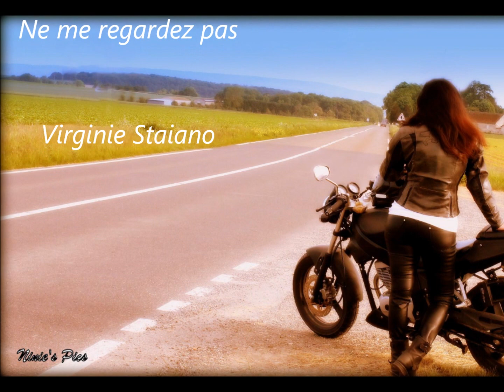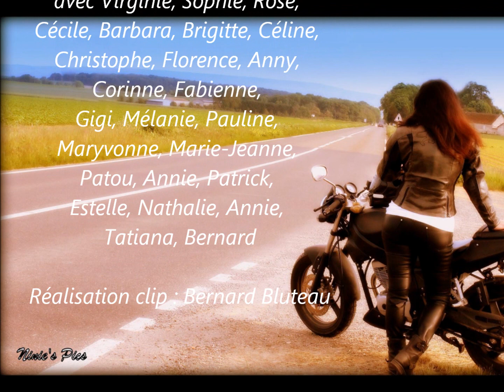Ne me regardez pas (Virginie Staiano - Jean Yves Griffier)